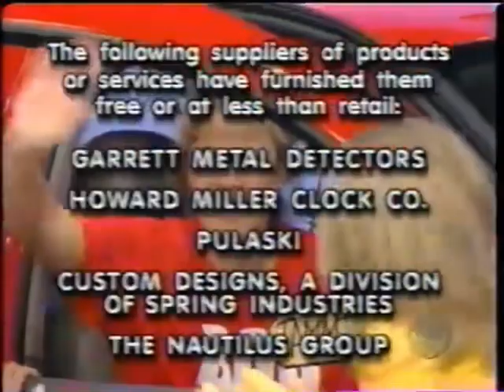The Price is Right Showcase: Fashion Show